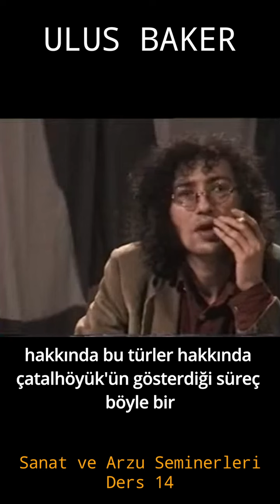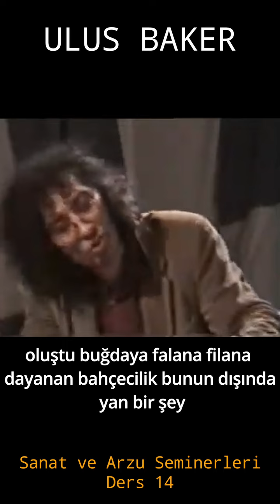ULUS BAKER | Sanat ve Arzu Seminerleri | Ders 14 | 21 Mayıs 1998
Ulus Baker anlatımıyla Felsefenin bakış açıları ile Siyaset, İktidar kavramlarını konu alındığı eşsiz bir dersi dinleyelim. 21 Mayıs tarihli dersin ilk bölümüdür..

Spinoza’da potestas [iktidar] ile potentia agendi [eyleme kudreti] ayrımı. Foucault’nun, hukuk modeline dayanan iktidara yönelik eleştirisi: teknoloji olarak iktidar. İlkel toplumlarda devletsizlik; göçebelik-yerleşiklik; savaş makinası. Batı’nın ve Doğu’nun farklı doğa koşullarına tepkileri: doğrudan müdahale/dolaylı negatif eylem.  Bakış açısı fikriyatının özeti.  Affect’ler ve imgeler kuramı. Reality effect.

Thomas Hobbes, (5 Nisan 1588 - 4 Aralık 1679) felsefede materyalizmi, etikte haz ahlakını, siyasette monarşiyi benimseyen bir İngiliz filozoftur.

John Locke (29 Ağustos 1632 – 28 Ekim 1704), İngiliz klasik liberalizm[2][3][4] düşüncesinin öncüsü İngiliz filozof. Meşruti demokrasinin temel fikirlerini tutarlı bir şekilde toparlayabilen ilk yazardır.

Leo Strauss (/straʊs/ STROWSS, German: [ˈleːoː ˈʃtʁaʊs]; September 20, 1899 – October 18, 1973) was a 20th century German-American scholar of political philosophy. Born in Germany to Jewish parents, Strauss later emigrated from Germany to the United States.

Michel Foucault (Fransızca telaffuz: [miʃɛl fuko]; doğum adı Paul-Michel Foucault) (d. 15 Ekim 1926, Poiters, Fransa - ö. 25 Haziran 1984, Paris, Fransa), Fransız filozof, sosyal teorist, tarihçi, edebiyat eleştirmeni, antropolog, psikolog ve sosyolog.

Charles-Louis de Secondat, baron de La Brède et de Montesquieu (18 Ocak 1689 – 10 Şubat 1755), daha çok bilinen adıyla Montesquieu, bir Fransız politik düşünürdür.

Gilles Deleuze, (18 Ocak 1925 - 4 Kasım 1995), Fransız yazar ve filozoftur.

Yirminci yüzyılın ikinci yarısında etkinlik göstermiştir. Kendi özgün düşüncesini oluştururken Spinoza, Leibniz, Hume, Kant, Nietzsche, Bergson ve Foucault üzerine monografiler yayımlamış, bu filozofların geleneksel felsefe tarihi izleğindeki konumlarına ve bu izlek dahilinde yorumlanma biçimlerine radikal eleştiriler getirmiştir.

James Mellaart (14 Kasım 1925, Londra - 29 Temmuz 2012, Londra), Anadolu'da gerçekleştirdiği Çatalhöyük ve Hacılar Höyük gibi önemli tarihöncesi kazılarıyla tanınan arkeolog.